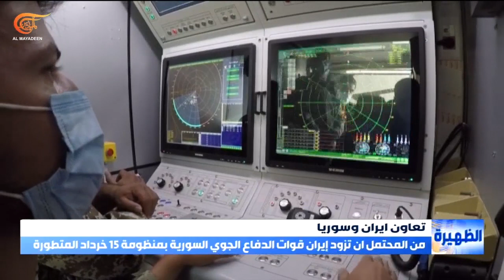توجُّه إيراني نحو تزويد دمشق بصواريخ أرض - جو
أشار التلفزيون الإيراني إلى توجه طهران نحو تزويد دمشق بصواريخ أرض-جو لمساعدتها على تعزيز الدفاعات الجوية.

إعداد: مالك عابدة